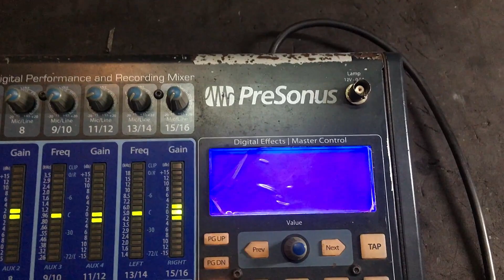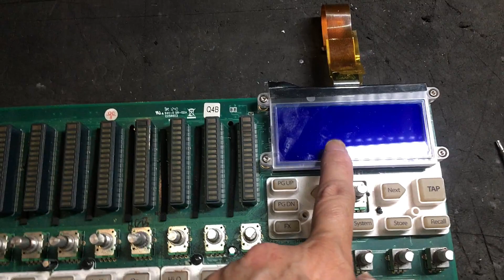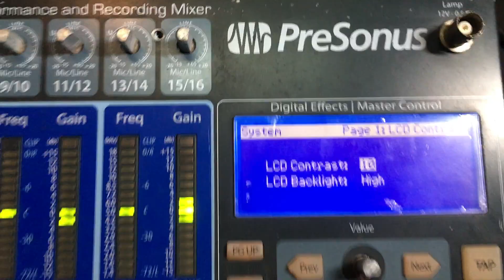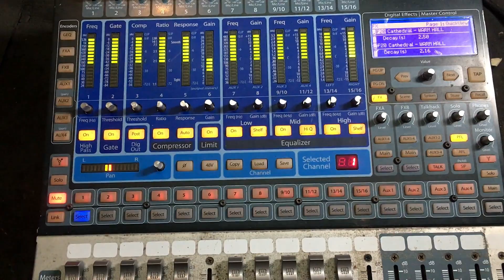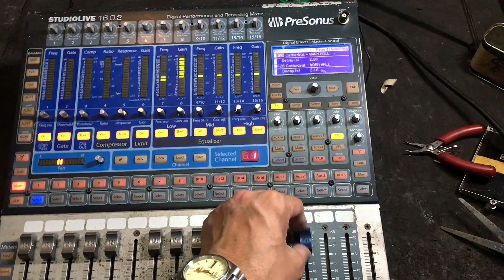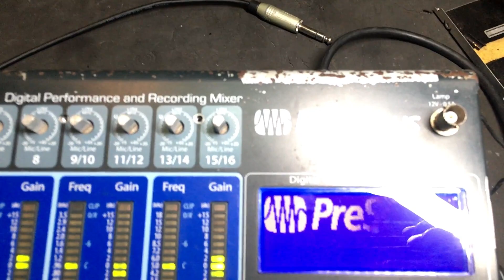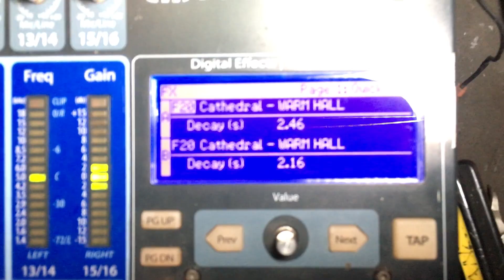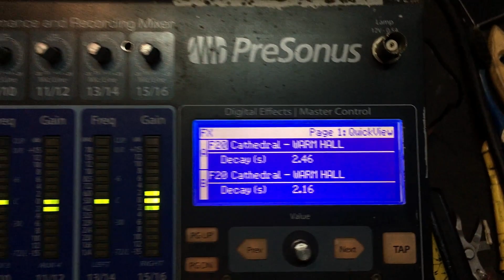Presonus Studiolive 16.0.2 No display and Audio Problem FIXED!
in this video, I will show you how to repair a no-display digital mixer Presonus studiolive16.0.2. this unit was repaired by another technician but didn't fix the problem. I will teach you how to fix the problem and locate the faulty electronic parts.